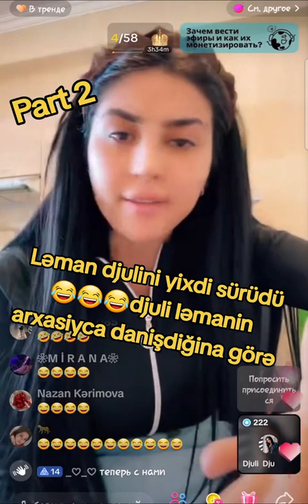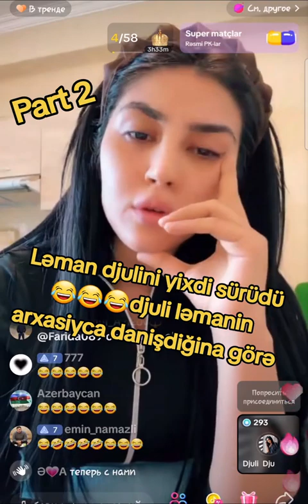Djulini Yixdim Surudum Arxamca Danisdiqlarina Baxin Siz - Leman TikTok Official